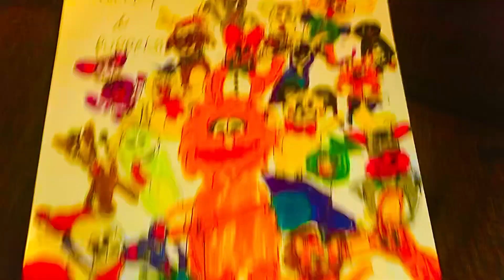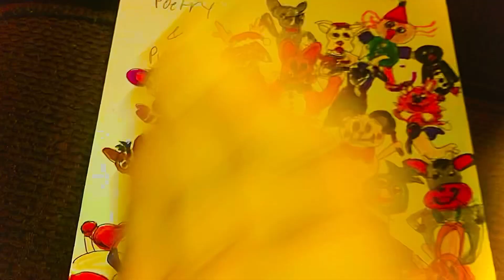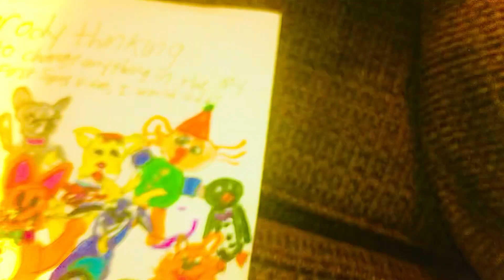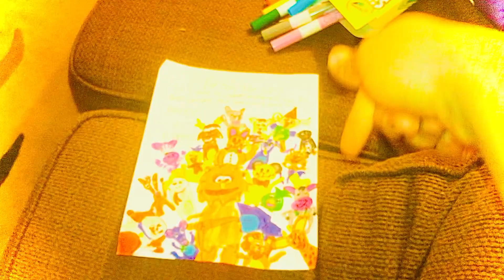01 My Baby Can Talk First Signs Week: Day 6, Parody Thinking 🤔 💭 🧐 (PLEASE READ DESCRIPTION………..)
Perhaps 🤔 I didn’t talk about the poems yet, but I’ll get to that in a moment. Let’s talk about the characters/puppets first.

Issac The Lion 🦁, Vincent Van Goat 🐐, Claude Monet the Zebra 🦓, Benjamin The Clown, and Randy the Rootin’ Tootin’ Rhino- would draw a Dinosaur 🦕 🦖 in the dinosaur 🦕🦖 section (Rex from Toy 🧸 Story)

Baby Bach the rabbit 🐇 🐰- would host a puppet show for the Rabbit 🐇 🐰 Section

Baby MacDonald the Cow 🐄 🐮, and Tooter the Purple cow 🐄 🐮- would have a puppet show in the cow 🐄 🐮 section

Misty Mouse 🐁 🐭, the three Mice in the Present 🎁 💝 puppet, and Violet the Mouse 🐁 🐭- would have a puppet 2 separate puppet shows

Pavlov the Dog 🐶 🐩 🐕-would have a puppet show in the Dog section

Baby Vivaldi the Mallard 🦆, and the Ducky Duck 🦆- would be another Puppet show

Baby Beethoven the Giraffe 🦒, Baby Santa 🤶 🎅 🧑‍🎄 the Reindeer , the Penguin 🐧, and Baby Galileo the Kangaroo 🦘- would be puppets in there just for fun 🤩

The orange 🍊 Monster by Silly 🙃 😜 😝 puppets would be signing the words.

The Soapy Bear 🐻 and Fox 🦊 puppets-would be in the Bear 🐻 section

Bard the Dragon 🐉- would recite a poem from Baby Shakespeare in the book section.

Jane Goes Fishing 🐠 🐟 🎣-would be in the fish 🐠 🐟 🎣 section

Neighton the Horse 🐎 🐴 - would be eating a flower 🌸 🌺 🌹 in the horse 🐎 🐴 section

Elliot the Cat 🐱 🐈 🐈‍⬛ - would be in the cat section of corse

And I’m that’s all for the puppets, now let’s get onto the poetry:

Cat 🐱 🐈 🐈‍⬛:
The cat 🐱 🐈 🐈‍⬛ and the Moon 🌙 🌚 🌝

Drink:

Dog:
Krazy Krok’s dog poem

More:
The more loving one ☝️

Bear 🐻:
The little brown Bear 🐻

Shoes:
Krazy Krok’s poem

Eat:
Eating 🍽 together

Cow 🐄 🐮
The calf-path

Go:
Don’t stop 🛑 ✋

Bird:
Krazy Krok’s Poem

Car 🚗 🚘 🚙:

Horse 🐎 🐴:
Krazy Krok

Duck 🦆:
Mother Duck

Book:
My loves

Dinosaur 🦕 🦖:
The Dinosaur 🦕 🦖 dinner 🥘 🍲 🍽

Fish 🐠 🐟 🎣:
Krazy Krok

Butterfly 🦋:
The Butterfly

Mouse 🐁 🐭:
Mice 🐁 🐭

Bunny 🐰:
White Rabbit

All of these poems are either from the Baby Shakespeare video board book 📖 📕 📚(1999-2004) Baby Wordsworth’s World Of Words (KRAZY KROK PRODUCTIONS’ VIDEO) (From 2019) or poems that I just looked up ⬆️ 🆙 🔝.
(So for example “Poems about___________whatever Butterflies 🦋”) Stay Tuned for the 2 Baby Wordsworth Concert 🎵 🎶 Halls later tonight, and then the Comparison and the Baby Wordsworth DVD 📀 Menus tomorrow, and then so on and so forth with Baby Wordsworth week and of corse World 🌎 🌍 🗺 Animals’ big 20th Anniversary celebration 🍾 🎉 🎊 week, and the Baby’s Favorite  🤩 😻 😍 Places Week too.